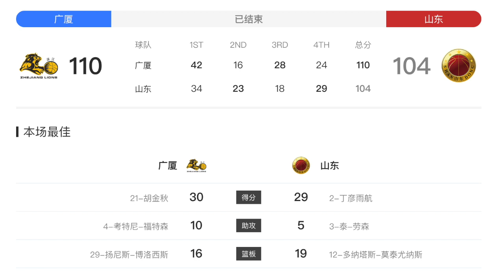[中国篮球]饼皇vs丁神！CBA胡金秋爆砍30分14篮板vs山东集锦| 丁彦雨航（Ding Yanyuhang）|18.1.30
广厦在篮板上以51-43领先，他们在助攻上也以21-12领先。

广厦队胡金秋拿到30分14个篮板，福特森贡献21分8个篮板10次助攻2次抢断，林志杰得到20分3次助攻，博洛西斯拿到12分16个篮板3次助攻，李京龙得到10分；山东队丁彦雨航得到29分4个篮板2次抢断，莫泰得到25分19个篮板，贾诚得到13分6个篮板，王汝恒得到11分5个篮板4次助攻3次抢断，劳森得到10分5个篮板5次助攻2次抢断。